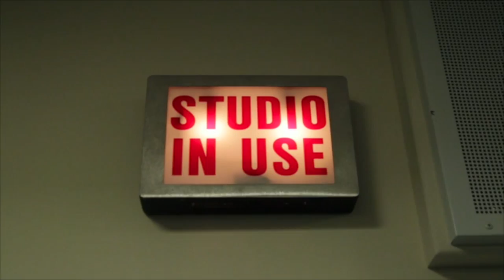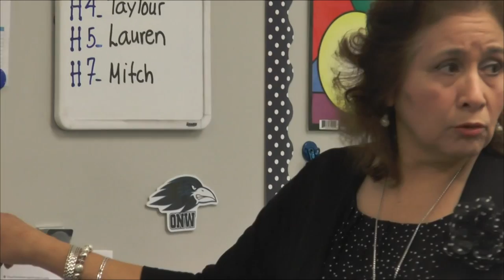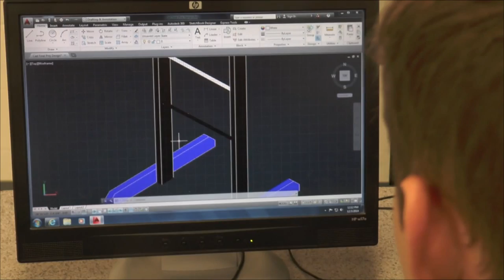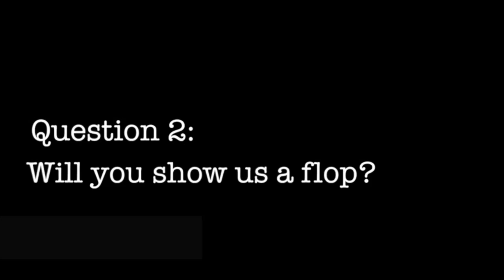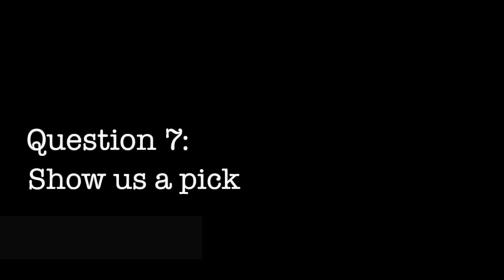ONW...NOW! for December 10, 2014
Stories include: teacher features, boys basketball, wrestling and Word from the Halls.